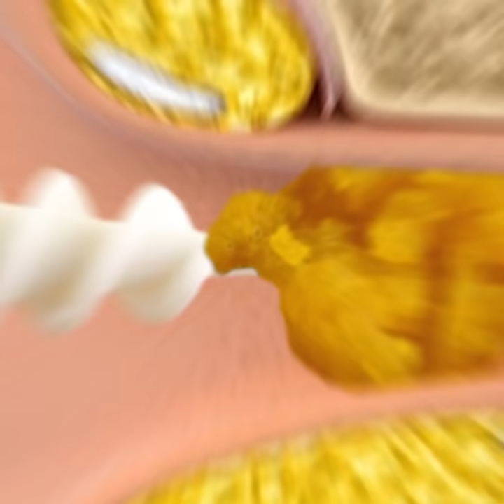一度は絶対に試して欲しい天才的なネイルの裏ワザ || 美容のガジェットとメイクのライフハック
実生活を楽にするための便利な美容のヒント
困った時に役に立つクレバーなネイルのライフハック！　爪が折れたときや、困った時のための解決法を学んでおけば、いざという時に役に立ちますよ。
さらに、長いネイルが折れたり汚れないように、使い方も学んでおきましょう！
綺麗なデザインや、カラフルで長いネイルや、短くてテクスチャーのあるネイルなど、自分にピッタリなものを発見してみませんか？
かわいくなるためのヒントにもチャレンジ！　簡単にメイクをするためのガジェットをご紹介します！　まつげや、唇のための便利なライフハックを学んでみませんか？

0:45 –顔面パックからヘアパックまで
1:39 –かわいいカール
3:12 –長いネイルの使い方
5:30 –ヘアアイロンを使わずにできる裏ワザ
8:50 –カラフルなネイルデザイン